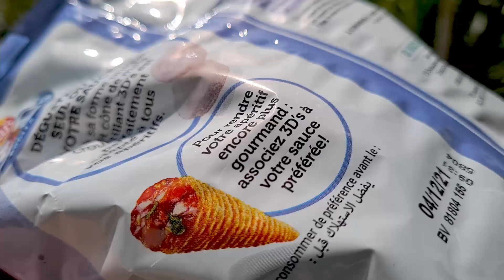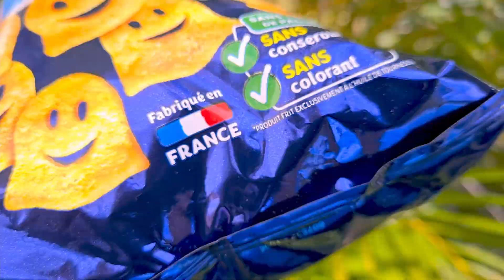ニューカレドニア しょっぱい系お菓子TOP5 勝手に選ばせてもらいました